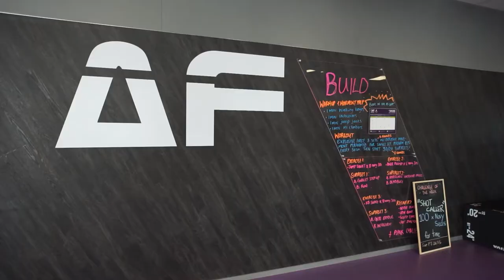Anytime Fitness Hereford Gym Tour - Life Fitness NZ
Another premium fit-out done at Anytime Fitness Hereford in Christchurch - how awesome does it look! With only the best Life Fitness and Hammer Strength cardio and strength equipment in this amazing new club, you need to check out the club if you're in the area.

Let us help you turn up the heat in your facility.